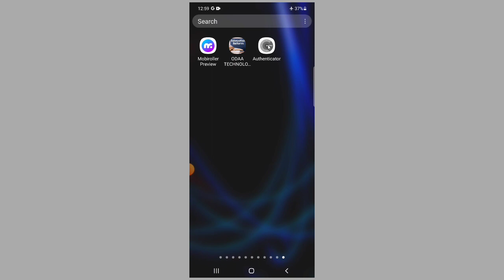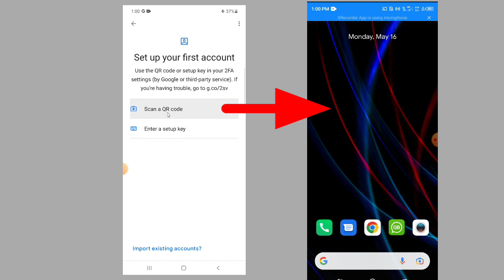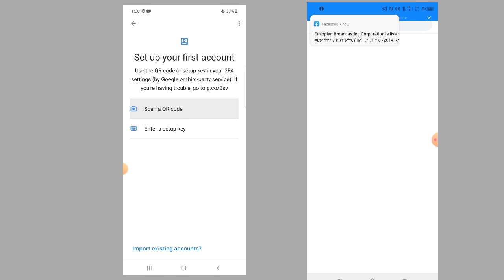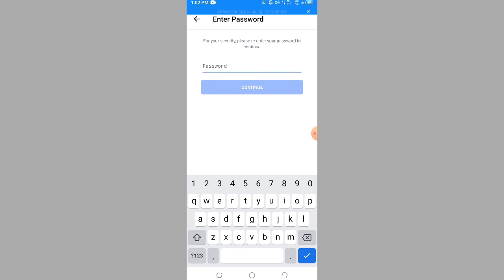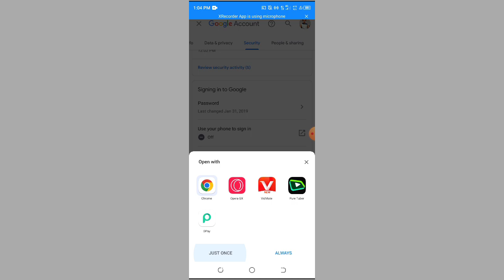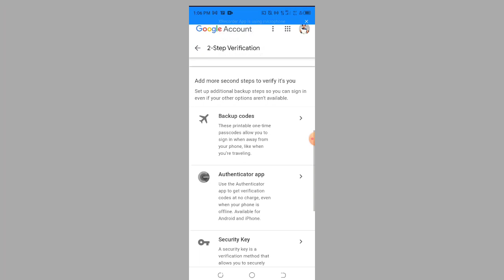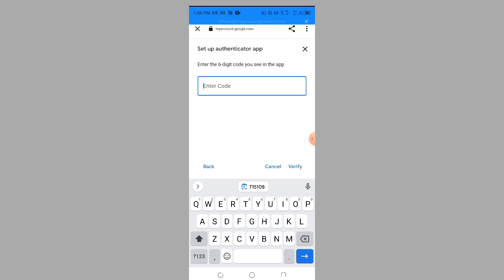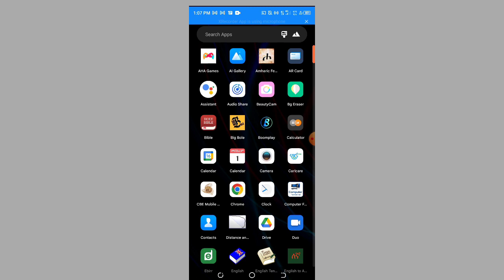Waan haaraa google hojjete kana bilbila keetirraa hin qabdu taanan FB fi Youtube kee hatamuu isaati.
Waan haaraa google hojjete kana bilbila keetirraa hin qabdu yoo ta'e Fuulli Facebook Youtube fi Gmail kee hatamuu isaati.

Yeroo miidiyaa hawaasaa kanarraa akkawuntiiwwan kan akka fuula Facebook, Youtube, Gmail, Whatsapp, Telegram, Imo fi kkf namoota jalaa hatamaa oolu. Dhiyeenyuma kana nama mewqa jalaa Fuulli Facebook fi Youtube katame namni meeqa boo'a jira.

Dhaabbnni googles hanna akka kanaa hambisuuf waan haara hojjetee gadi dhiise jira. Wanti haaraan kunis baay'ee kan nu fayyadu kan akkaawuntiiwaan keenya akka nujalaa hin godhudhaa.

Tarii har'aaf Facebook koo ykn Youtube koo Gmail koo hin hatamne jettee hin taa'in...akkuma ormaa kana sis sijalaa hatame boru boo'uun dabareen kan kee ta'a. Daddafii ammuma waan haaraa google gadi dhiise kanaan akkawuntiiwwan kee eeggadhu.

Aappiin google akkawuntiiwqan keenya akka ittiin eeggannu gadi dhiise kana liinkii gadii kanarraa buufadhaa!

Aappii kana bilbilarraa qabaachuun filannoo osoo hin taane dirqamadha. Nama Gmail, Facebook, Youtube fi kkf qabuuf aappiin kun filannoo dirqamaati.

Waliif qoodaa!👇👇👇👇👇👇